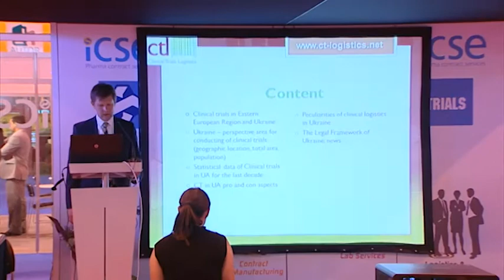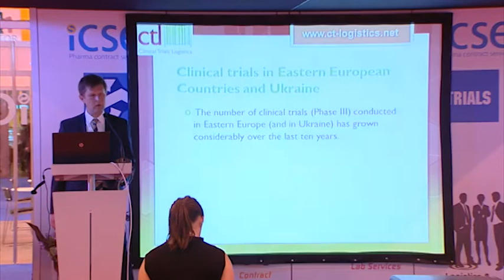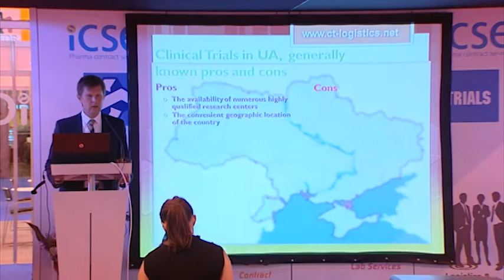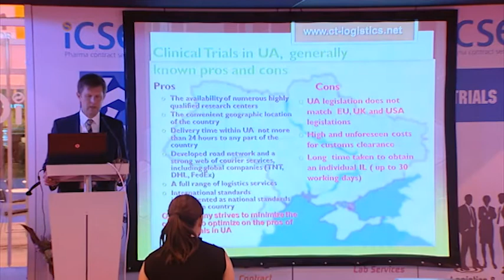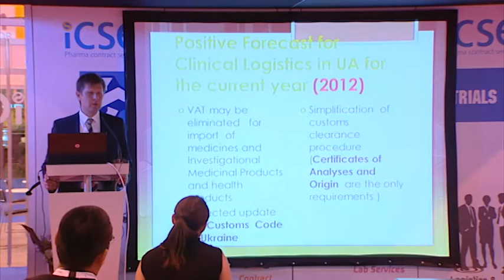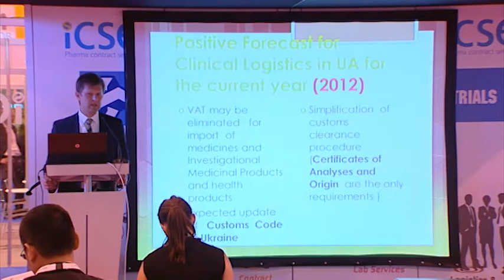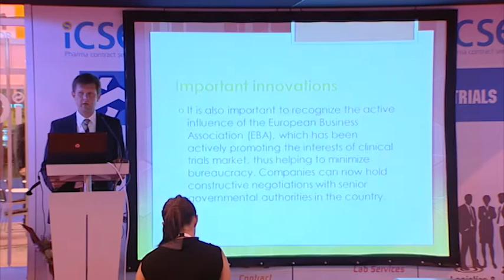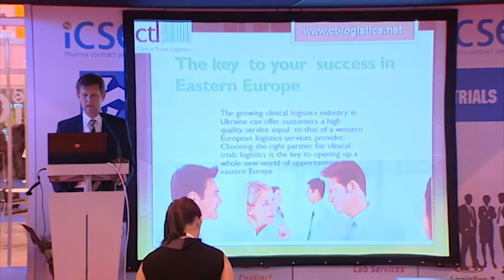Ukraine up-dated local CT regulation: news and impact on clinical trials supply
- Aleksey Mykheev, MD, PhD, Business Development Director
Clinical Trial Logistics